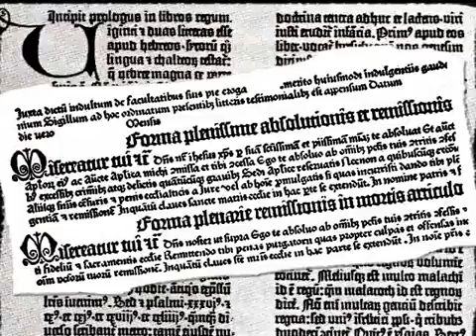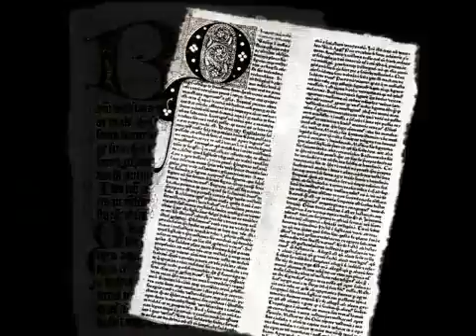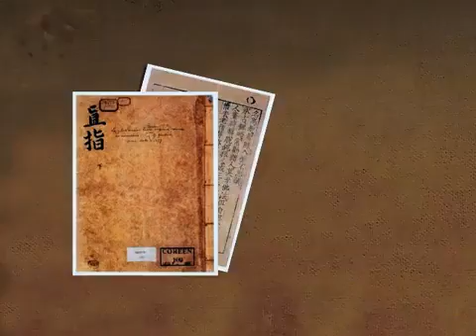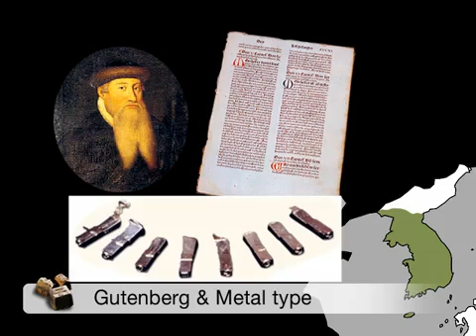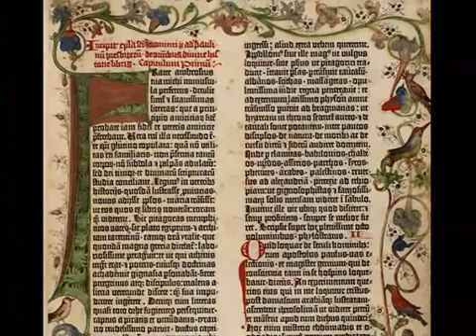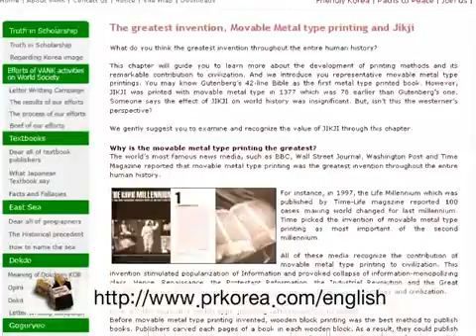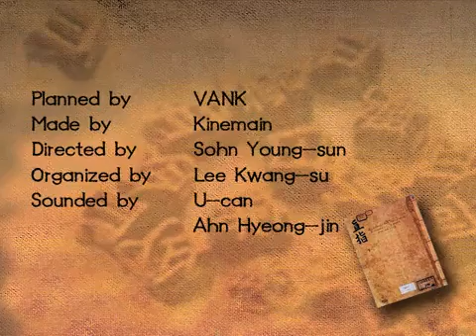Korea History 금속 활자 Metal Type Printing(직지심체요절 Memory of the World)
과학적으로
목판 기술 없이 금속 활자는 불가능 하다 할 수 있다
로켓기술 없이 미사일을 만들 수 없다는 말과 같으며 미사일이 기술이 없으면 인공위성을 또한 만들지 못한다
기술의 진화 과정 없이 이룰 수 없다는 것은 과학계에서는 누구나 아는 상식인 것이다

중요한것은 모방품 보다 인류대중의 보급이다 아무리 좋은 보석이 많으면 머하나
"구슬이 서말이라도 꿔어야 보배"

금속 활자가 인류대중 보급에 현대의 경제 가치랑 비슷하다 인류에게
신 지식혁명과 유통의 혁명이라 인류에게 전파했다

출발은 한국일지 몰라도 일류대중과 상업적가치가 지금의 현실에서도
더 크게 느껴지는 이유이다

쿠텐베르크가 없어다면 인류 문화는 누가 대중에게 금속활자를 보급했을까
미국학자 존 카터 코벨이 말한 그 당신에도 한국은 무심에 경지에 있었다

조선시대의 반상계급 사회라 할수 있다 아마 신분계급사회가 아니 열린 사회 였다면 금속활자는 지구반대편 독일에서 꽃피우지 못했을 것이며 한글 보급 또한 빠른속도로 세계 문화혁명을 주도 했을 것이다
조선의 반상계급 엘리트 사회를 그 당시에는 진리 질서라 믿었다 현재 시대에도 엘리트 사회가 존재 하지만 과거 그 시대와는 자유로움에 많은 차이가 있다 계급 사회를 고착하는 사상은 유교라 할 수 있으며 지금도 대한민국은 이 신 질서의 사상은 버리지 못한다.
이 유교의 교리는 진리적 사상이 아니며 차별이 존재하고 있는 사상으로 아가페적인 불교나 기독교의 사상 종교보다 아주 미천한 교리라 할 수 있다 인간의 탄생부터 서열의 존엄성은 차별 받는 것이 아니다.

역사적 사실과 진실의 차이가 존재 하지만 변화속에서 한국의 역사와 문화존재의 가치를 세계에 알리는 일도 아주 중요한 부분이다